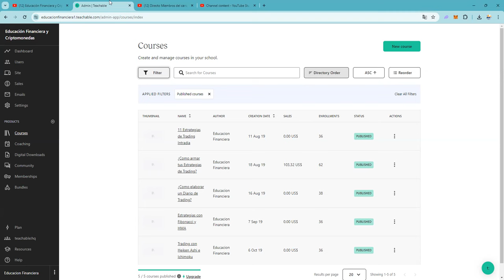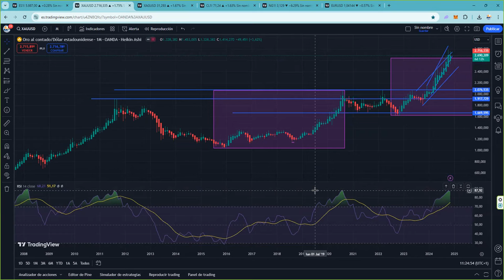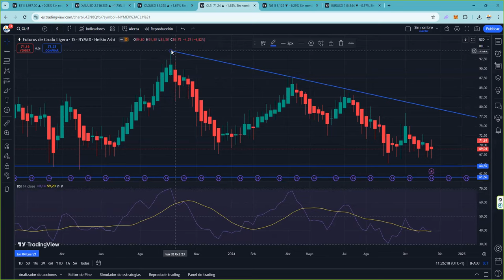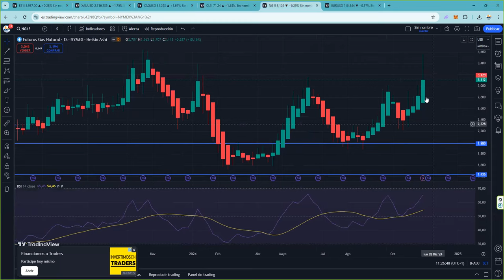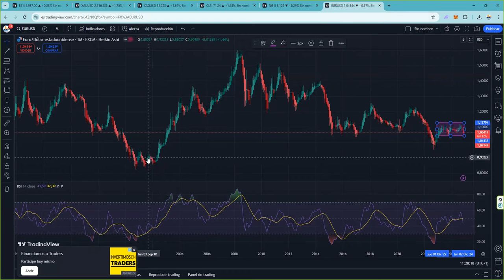El oro acompaña al bitcoin 👉 El bitcoin es un obstaculo para el oro 👉 Es una relacion dificil